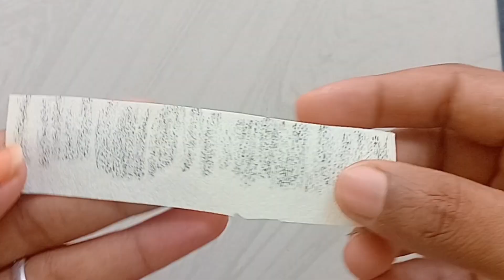ഈ ഗുഡ് ലുക്കിന് പുറകിലുള്ള രഹസ്യം paper flowers artificial flower making tutorial video